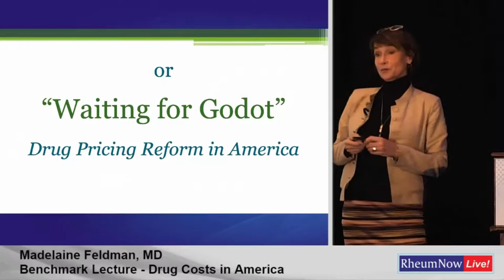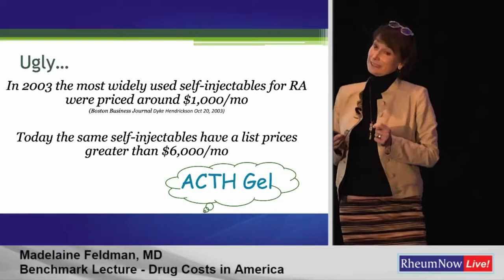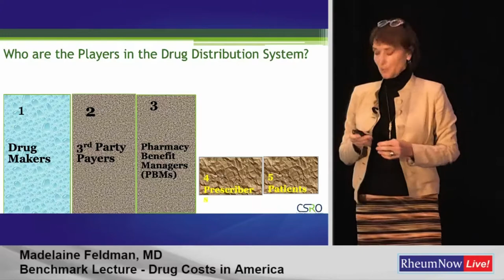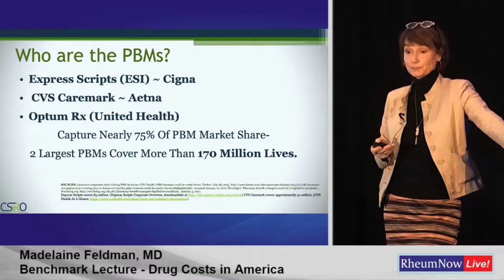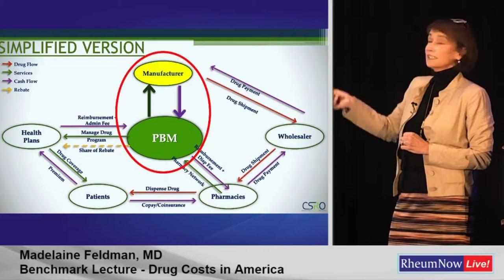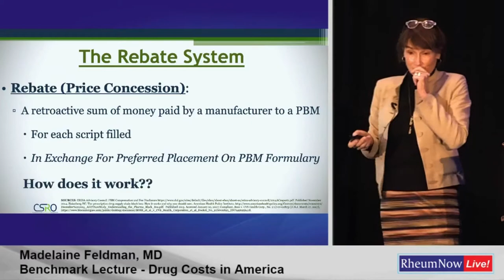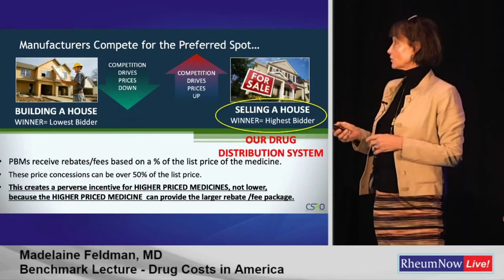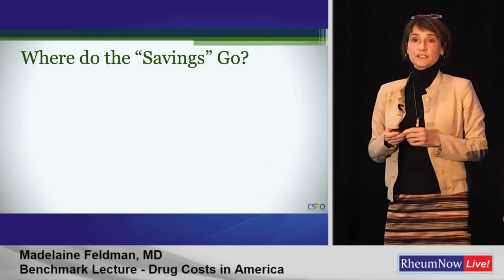Drug Pricing in America Pt. 1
Dr. Madelaine Feldman Rheumatologist from New Orleans discusses how prescriptions drugs are priced in the USA.